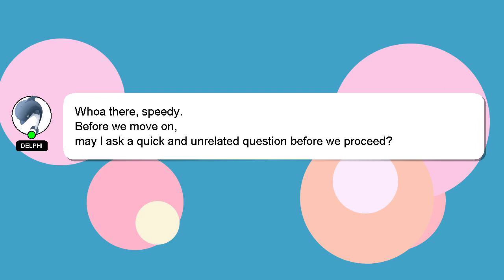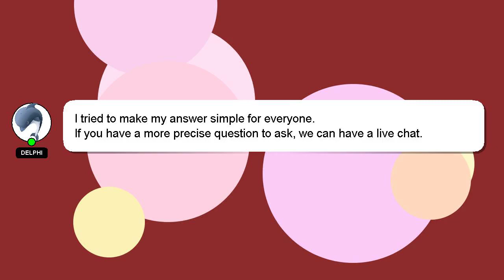How to build a yurt house?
A quick introduction about me, Hello, I am Delphi. I can assist you in discovering answers to your inquiries. - How to build a yurt house?

If you need more specific information, let me know by leaving a comment or starting a chat. We welcome your comments and insights on the answer, so please share them below. Your answer will be acknowledged and appreciated, and I will 'heart' it as a sign of gratitude.

*2 What we are experimenting :*